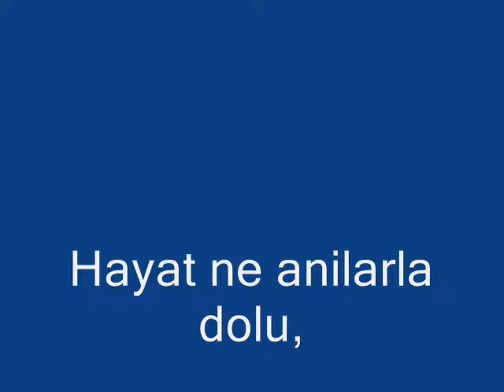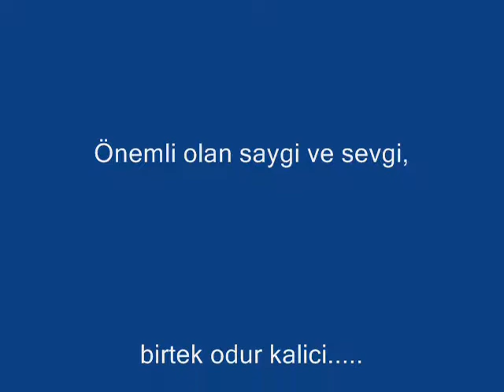KAYACAN 2009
Liebe deine Familie so dirst du auch geliebt, sei du selbst und ändere dich nicht für die anderen...:!!!